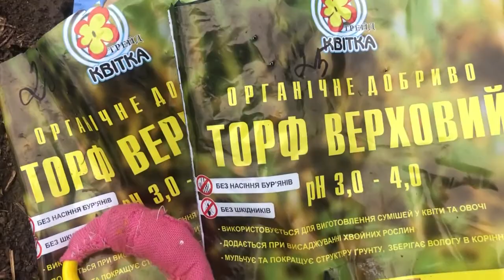Посадка гортензии, огурцов в яичную скорлупу и томатов в открытый грунт.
Всем привет, всех поздравляю  с Вербным Воскресеньем. В моем садуогороде появились новые жители, две красивые гортензии. Я посадила огурцы на рассаду и высадила томаты в открытый грунт на пробу.Буду рада, если кому-то это будет интересно .